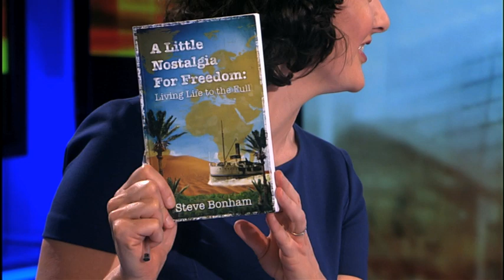Steve Bonham's "A Little Nostalgia for Freedom: Living Life to the Full" - RTÉ's Morning Edition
International Business Psychologist Steve Bonham joins RTÉ's Morning Edition presenter Keelin Shanley in studio to talk about his new book "A Little Nostalgia for Freedom: Living Life to the Full"